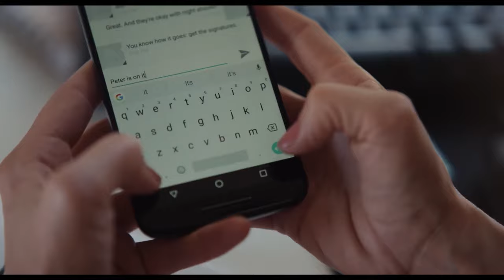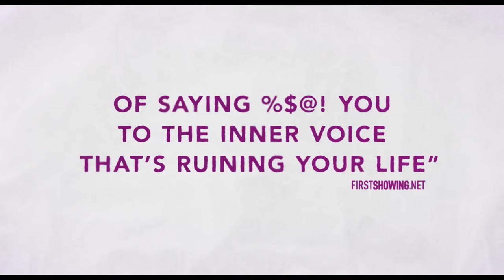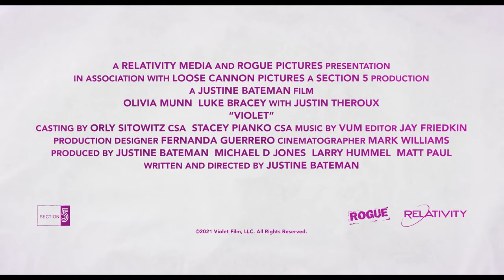VIOLET Official Trailer (2021) Olivia Munn, Drama Movie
VIOLET Official Trailer (2021) Olivia Munn, Drama Movie HD

Storyline:
Violet realizes that her entire life is built on fear-based decisions, and must do everything differently to become her true self.

Director: Justine Bateman
Writer: Justine Bateman
Stars: Olivia Munn, Luke Bracey, Justin Theroux
Genre: Drama
Release date: November 5, 2021 (United States)